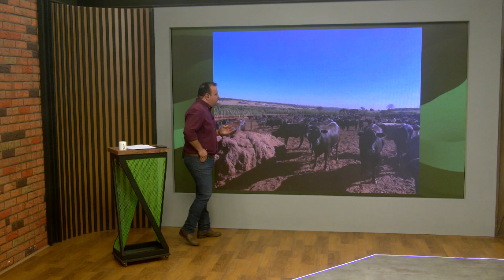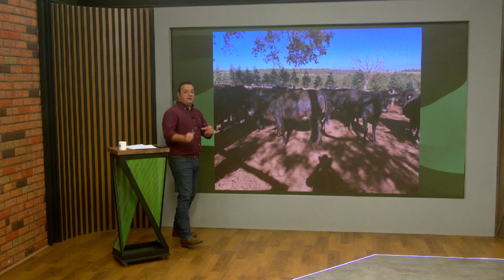PRODUTOR DE MG CAPRICHA PARA ATENDER CRITÉRIOS DE GADO PREMIUM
No programa Giro do Boi desta quarta-feira, 7 de agosto, Leandro Morais, gerente da Friboi de Iturama (MG), contou como foi a visita de prospecção ao pecuarista Alexandre Junqueira, da Fazenda Rancharia, localizada no município de Prata (MG).

Durante a visita, Leandro destacou o capricho na recria e terminação dos animais na Fazenda Rancharia.